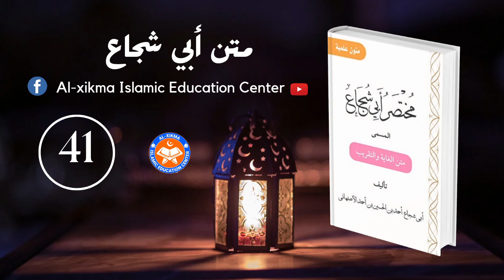Abii Shujaac || Qeeybta 41aad || متن أبي شجاع|| Sh. shibil